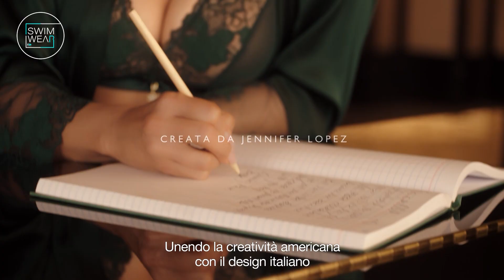JLO X INTIMISSIMI "This is Me...Now" Collection - Swimwear FC